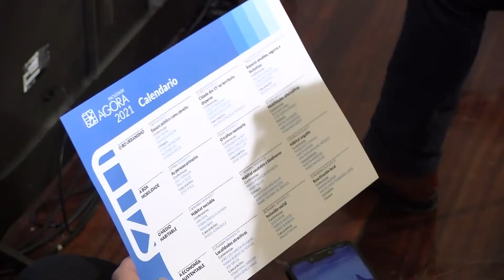Xornada inaugural da Facultade Ágora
O director de Axenda Urbana do Ministerio de Mobilidade participa na inauguración da Facultade Ágora. No acto, que da o pistoletazo de saída oficial ás xornadas formativas sobre o espazo público para os concellos da provincia, tamén están presentes a presidenta, Carmela Silva, o vicepresidente, César Mosquera, o deputado de Mobilidade e Espazo Público, Uxío Benítez, a representante da Rede de Cidades que Camiñan, Rocío Plasencia e o enxeñeiro e coordinador de contidos da Facultade, Fernando Nebot.